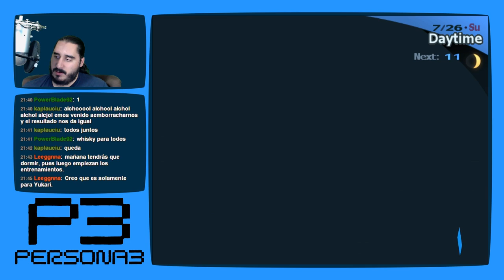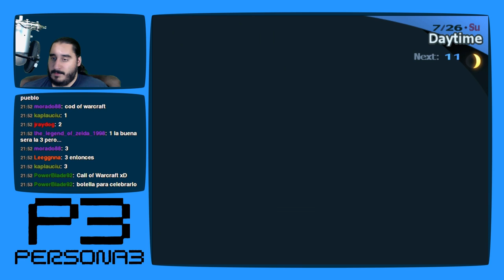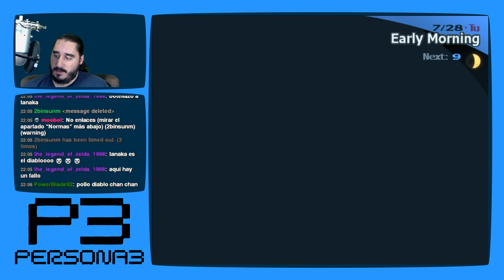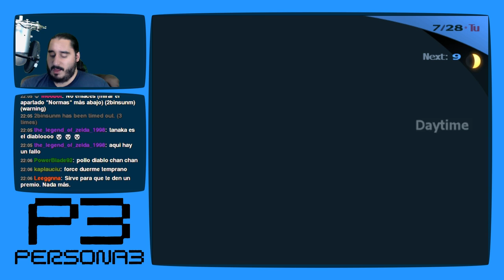Persona 3 [PS2 - PCSX2 1080p] | Parte 81 - El Diablo